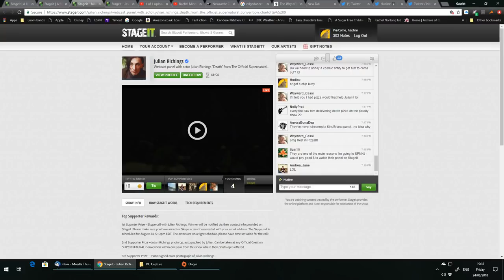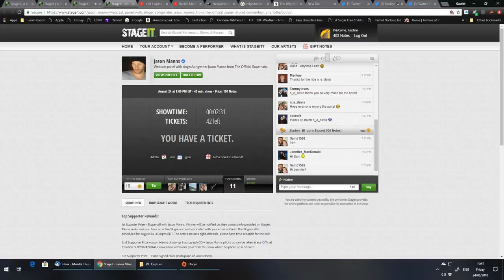Julian Richings - SPNNC 2018 - Stageit Recording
This is a screen recording of the Stageit live stream Creation did through stageit.com if you wish to see more livestreams go from Supernatural Charlotte NC